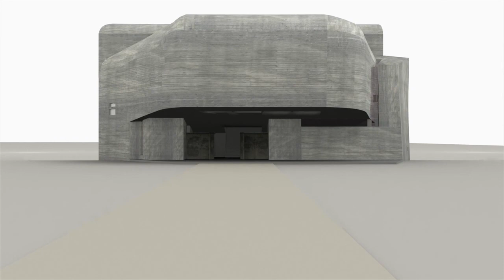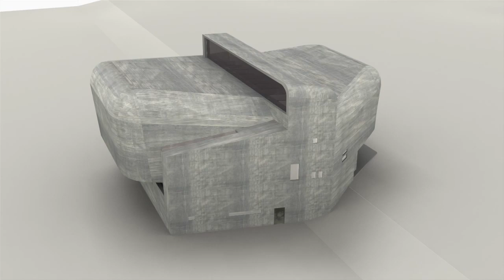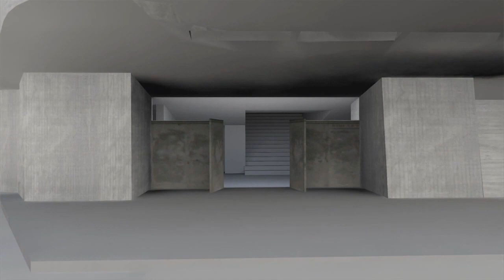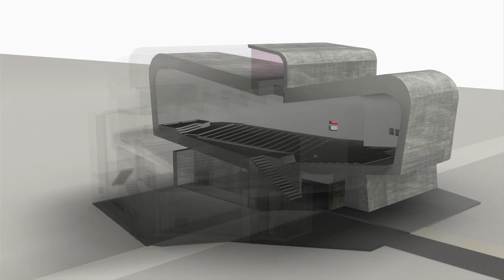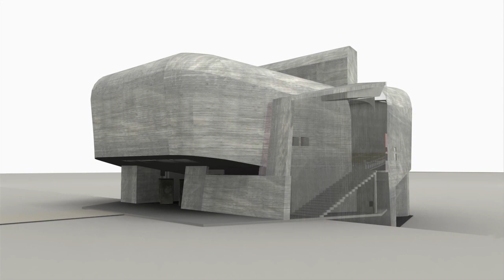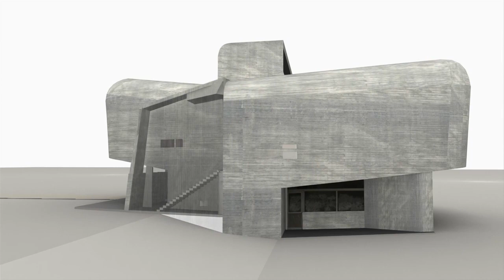Claude Parent Eglise Ste Bernadette E Francois HD H 264 part1